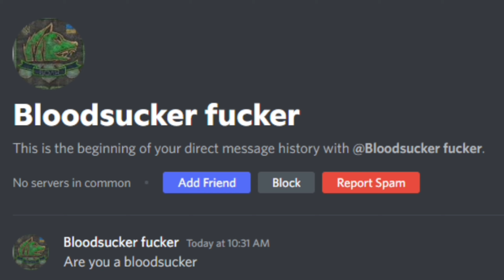STALKER M E M E S